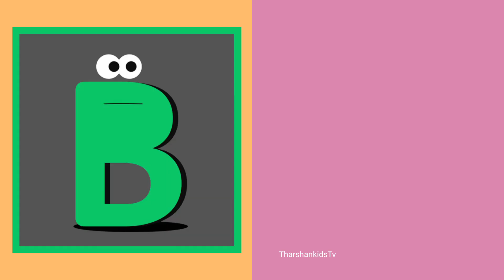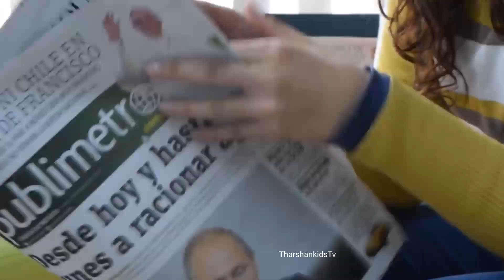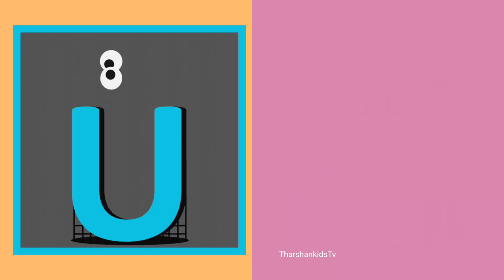abcd song abcsong phonics song alphabet videos atoz videos aforapple bforball cforcat abcd for kids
Learnings videos
kids videos
baby song
children video
alphabet videos
kids song
phonics song
abcd song
trending videos
English
tamil
Education videos